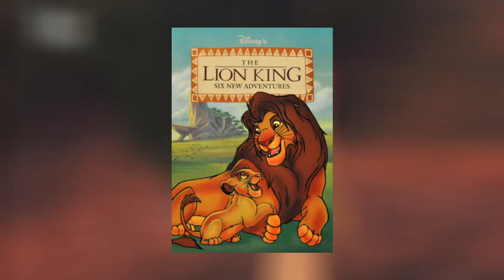Alles über Zazu |DerFlozi König der Löwen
Heue beschäftigen wir uns mit dem Charakter Zazu​ und seiner Geschichte. KönigDerLöwen​

🔸Gäste: EIn Rode NT-X 1 Mikro oder so, keinen Plan hab's nicht gefragt LOL
⚜️ Im Video vorgekommene Elemente:
Quellen:

Bilder von BicMacbannihnweg  bearbeitet! Danke :D